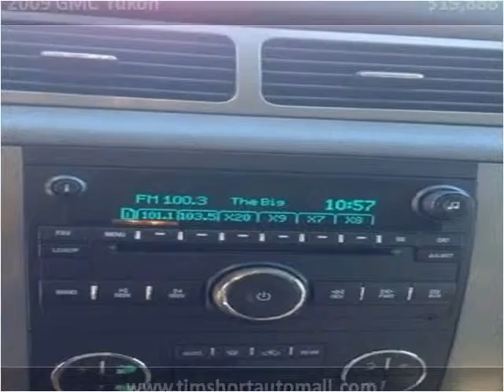2009 GMC Yukon Used Cars Corbin KY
This 2009 GMC Yukon is available from Tim Short Auto Mall.